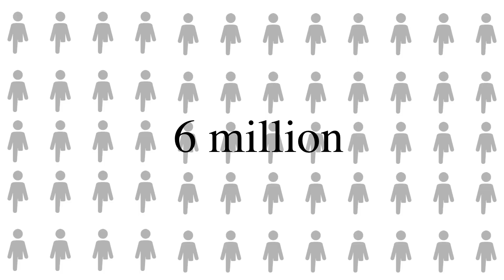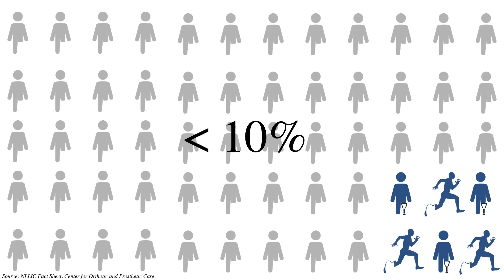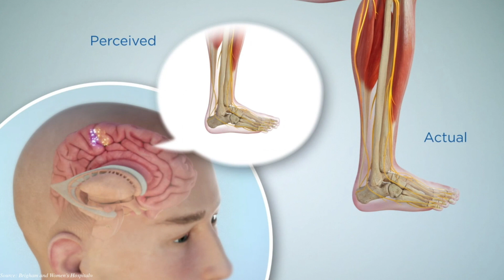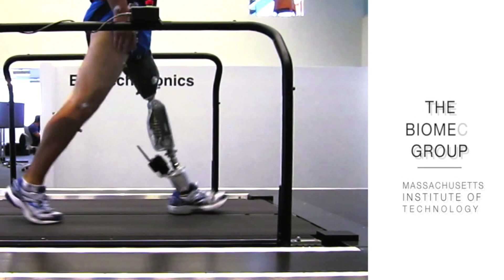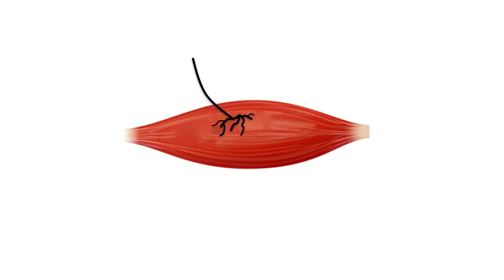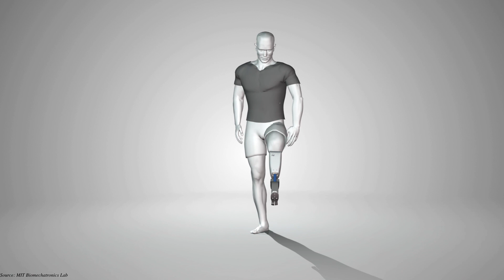Integrating man and machine to reinstate a sense of feeling | Shriya Srinivasan | TEDxGateway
Shriya Srinivasan demonstrates how sensory perception traverses from the soles of her feet to the brain as she dances a south Indian classical dance form, Bharathanatyam. The natural sense of where one's limbs are oriented in space at any given time and how they are moving is called proprioception. For the millions of amputees, this sensory feedback is lost due to an outdated surgical method. Shriya Srinivasan describes her research, which redesigns the surgical paradigm, reconnecting severed neural connections. This talk explores futuristic neural interfaces and challenges their ability to truly recreate the human experience. Shriya, PhD candidate at the the Harvard-MIT Health Sciences and Technology program, is currently redesigning amputation surgeries and neural interfaces in Dr. Hugh Herr’s Biomechatronics lab. These designs enable patients to control their prostheses with native neural signals and receive sensory feedback. Shriya is the co-director of MIT Hacking Medicine and seeks to address healthcare challenges through creative design and lowering barriers to innovation.

Shriya is also a classical dancer (Bharathanatyam) and co-founded Anubhava Dance Company to propagate the classical arts amongst first generation artists in the US.  She benefits from the interplay between her artistic and scientific worlds. This talk was given at a TEDx event using the TED conference format but independently organized by a local community.